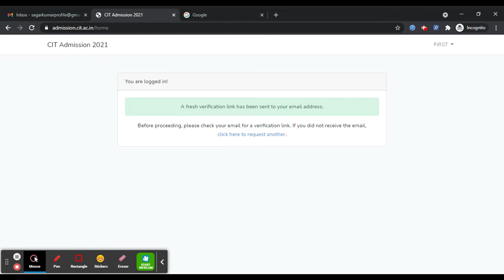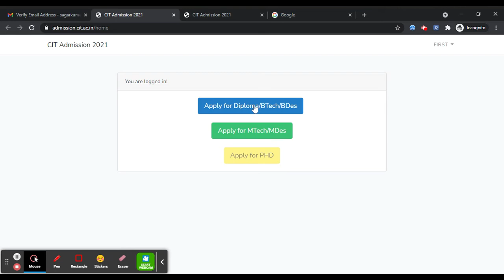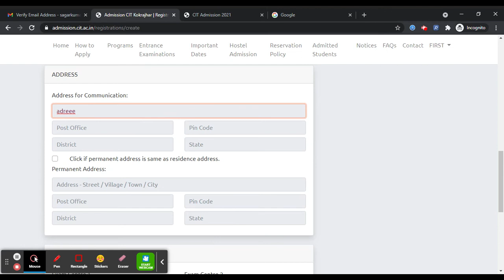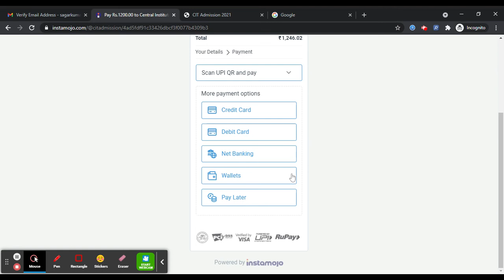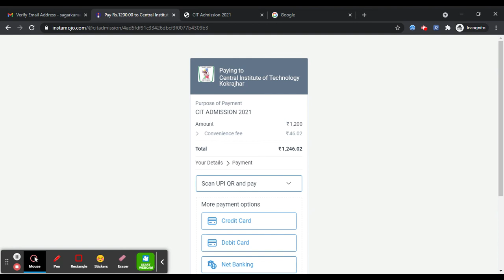CITEE 2021 Application Form (Released) - How To Fill CITEE 2021 Application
CITEE 2021 Registration has been Started on 3rd May 2021. CITEE  stands to form the Central Institute of Technology Entrance Examination it is conducted every year by the authority Central Institute of Technology at Kokrajhar district.